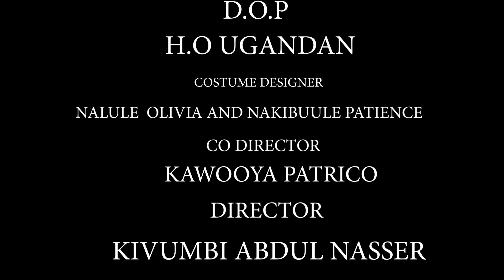NALWEYISO Episode 23 New Ugandan Comedy Skits 2021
Hope you Enjoy This one also guys,

K Nasser Film Production is a brand within Uganda that produces Local Movies both long and short skirts and it is headed by Knasser the Founder. We also train movie actors and we also feature in other movies basically Ugandan Produced Movies